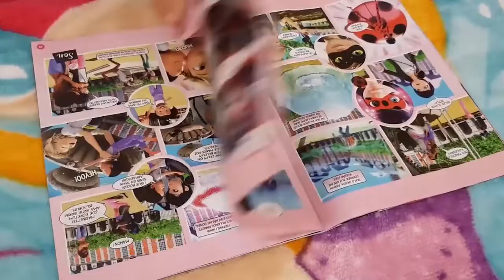KARDEŞİM BANA ŞEKER VERDİ - Learn Colors With Finger Family Song, Collection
Kaynak: -...
Sanatçı: /